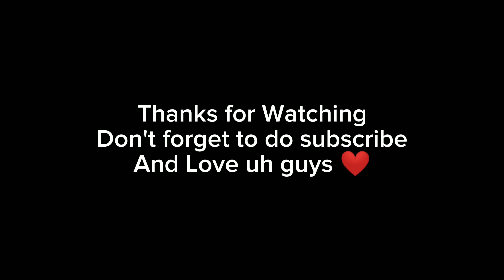village lifestyle vlog 🔥😍|| सुंदर गांव का व्लॉग🥰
village lifestyle vlog 🔥😍|| सुंदर गांव का व्लॉग🥰|@Ak3k_vlog

Hey guys it's me akash or welcome to our new vlog, video and hope you guys are absolutely fine or achhe rehna 😍

Support Karo bhai log 🖤 support nhi mil Raha Hai 🙏😔😭

We are struggling to make a video for you 😔
But no one understanding our struggling so please do support 🙏

Or comments me batao kya kya Galti huwa Hai I will try to make that correct 🖤

Your queries-
Chetnagar ka vloger
chetnagarkavlog
Nepalivlog
Indian longer
village lifestyle vlog
villagervlog
beautifulvillage
wow village
howtodovlog
how to increase
myfirstvloglahhar
my first vlog
govirul
virultrending
village boy
rautahat vloger
chetnagarkavirulvloger
spreading love
loveseries
akashacharya
akashacharya vlog
akashvlog
hero vloger
dailyvlogger
dailyvlog
content creator
manojdey
sauravjoshi
Ak3kvlog
top10vloger
Akash
akashbhai
perfect
nocopyrightmusic
backgroundsong
my first vlog channel
how to besuccessful
villagevlog

   •  || Rautahat (Nepal) Chetnagar ||•